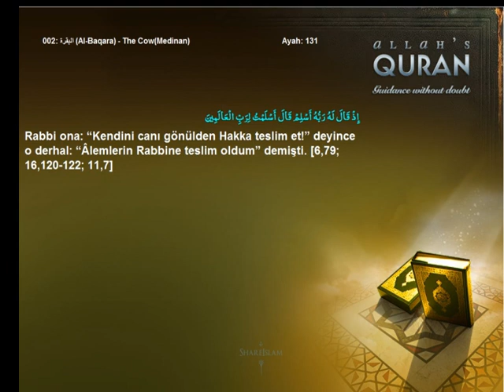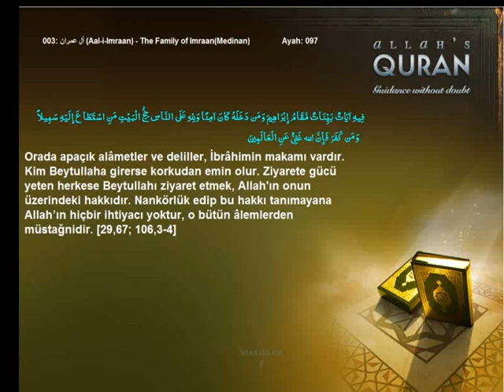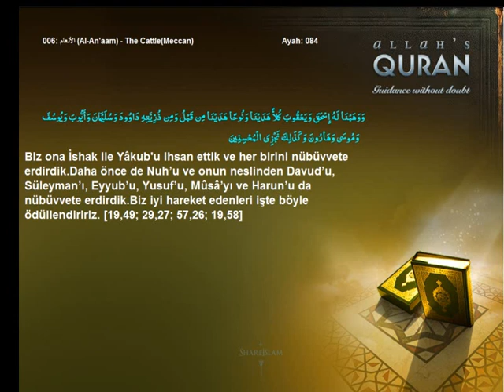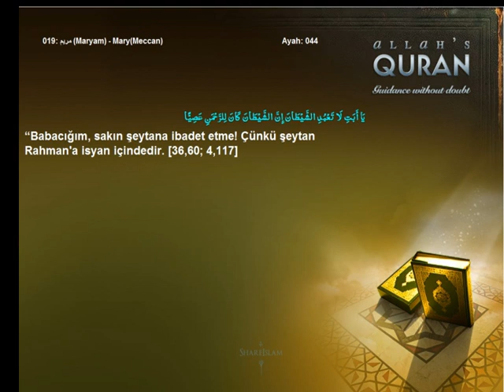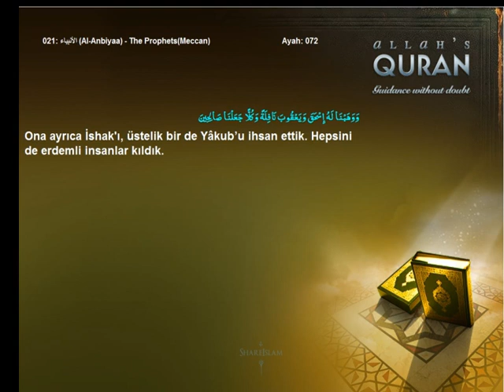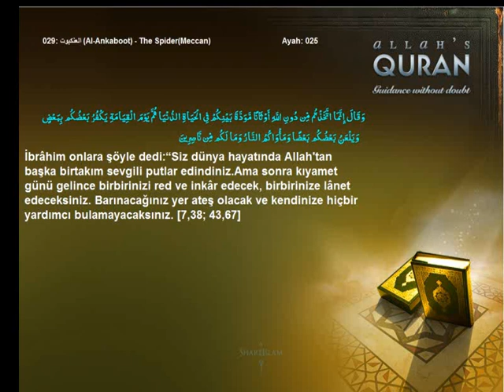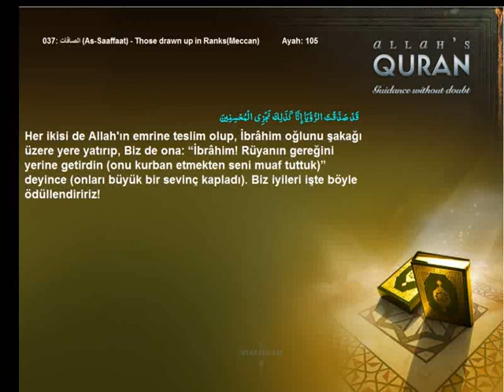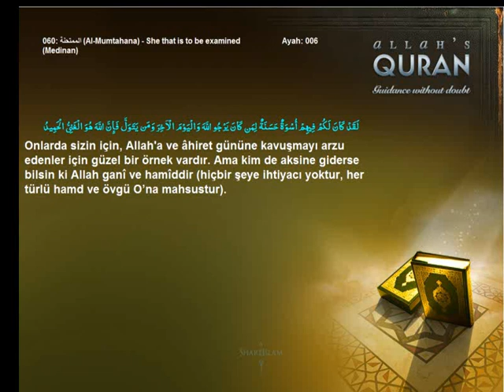Quran Turkish Hazrat Ibrahim Abraham AS